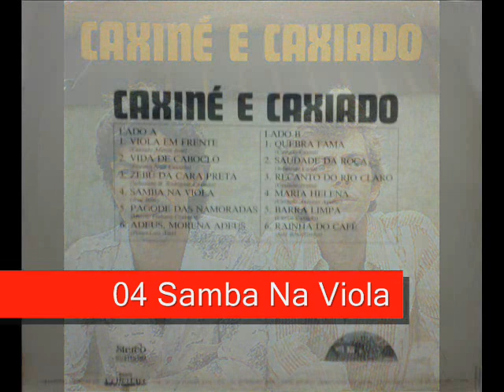04 Samba Na Viola - Caxiné e Caxiado (1979)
Caxiné e Caxiado (1979)